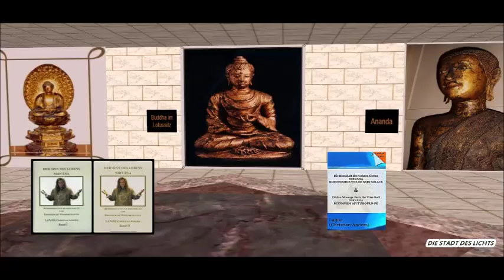DIE BESINNLICHE STUNDE (Teil 14) Angst und ihre Überwindung